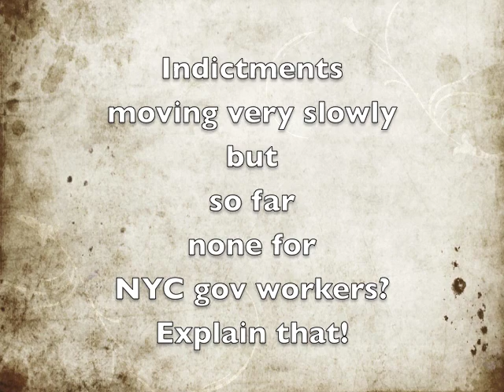Mayor Mike Bloomberg Tell SAIC to Remove CityTime Website! CityTime NO NYC Gov Arrests?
h/html/dmh/dmh.shtml - Cached - Similar
Bloomberg nixes contract for CityTime developer | Crain's New York ...
Dec 22, 2010 ... SAIC was selected in March to upgrade the Department of ... Thomas DiNapoli canceled a $118 million SAIC contract awarded by the ... the MTA and Sanitation contracts in separate, competitive bids. ... NYC payroll chief suspended over CityTime scandal · New NYC payroll system hit by kickback charges ...

I have so many postings on CityTime and SAIC go to my blogs and search in blog search engine or Google

Check my blog for today's postings. very interesting posts.

B. Troy set a YouTube Blogger record stating cover-up for SAIC